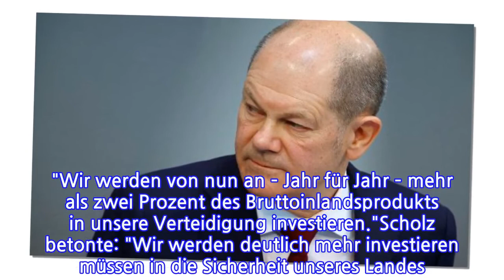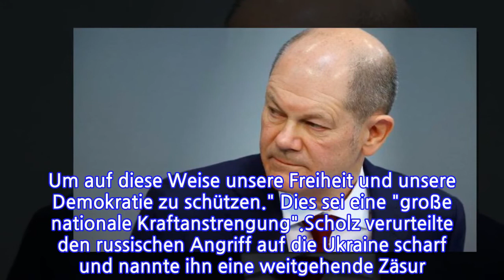Krieg in der Ukraine...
INFORMATION
• Source: t-online